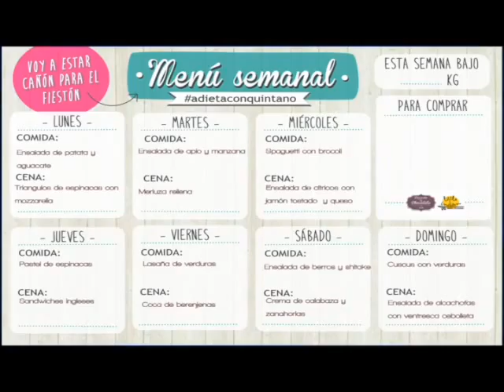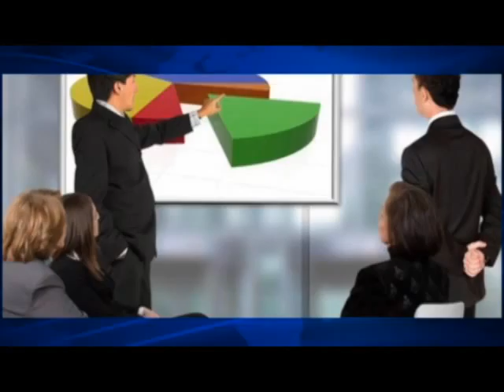SintoníaUTTAB - Debate de Cuatro - Zonas Arqueológicas de Tabasco